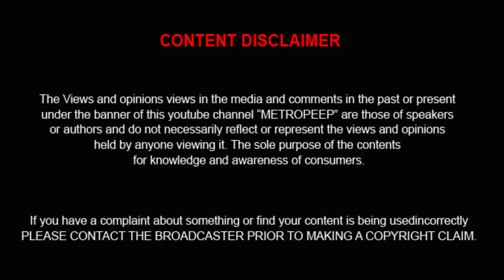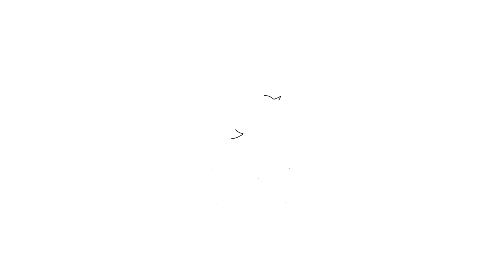ஜாதக பிரச்சனை ! சித்தர்கள் முறையில் கடவுளை எப்படி வர வைப்பது ?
METROPEEP  TV : ஜாதக பிரச்சனை ! சித்தர்கள் முறையில் கடவுளை எப்படி வர வைப்பது

LOOKING FOR JOB :
Ariyalur

Tenkasi

Theni